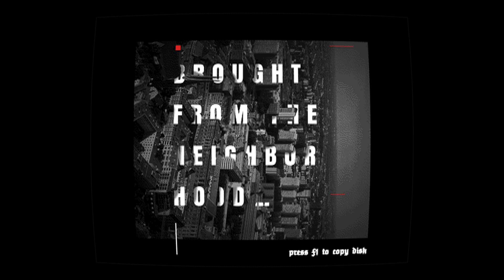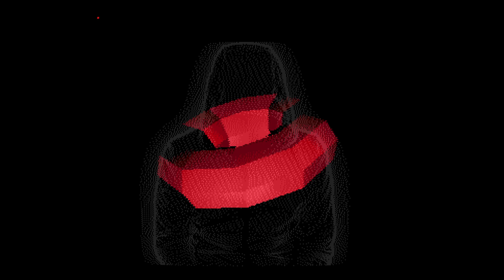Transhuman / Pachinkoland by The Electronic Knights (Amiga OCS Demo 2022)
1st in the Gerp 2022 Amiga Demo competition

Credits
Bifat - Code
Jasmin68k - Code (Additional)
Krill - Other (Ideas, technical advice)
Nero - Graphics, Other (Design)
Okeanos - Music